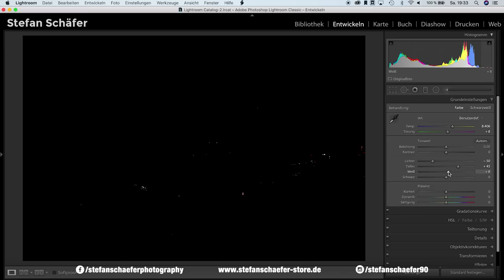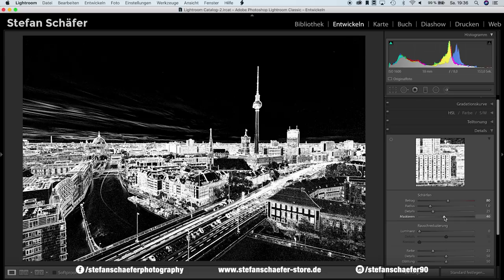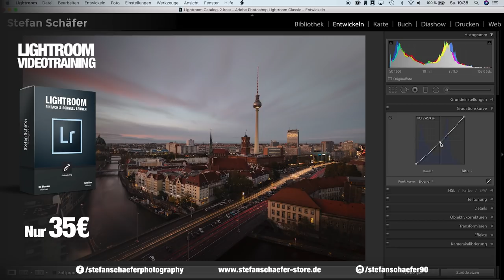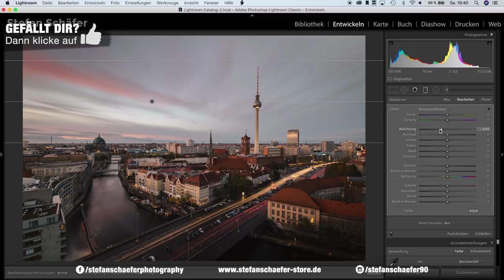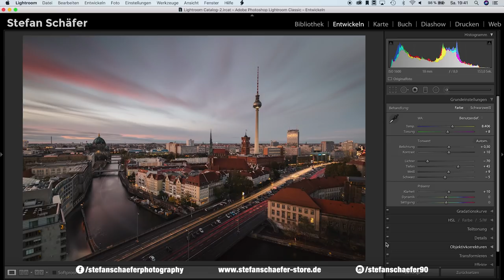LANGWEILIGES BILD IN GEILES FOTO IN LIGHTROOM